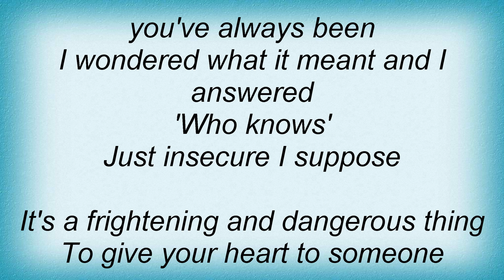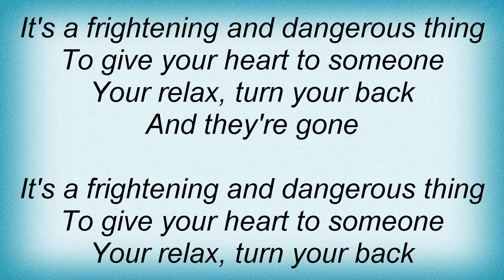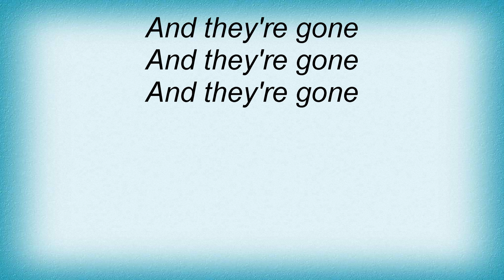Fairground Attraction - Dangerous Lyrics